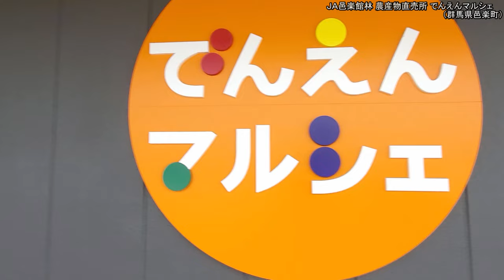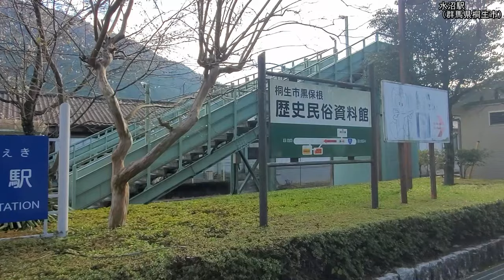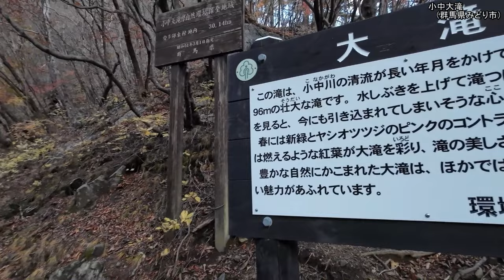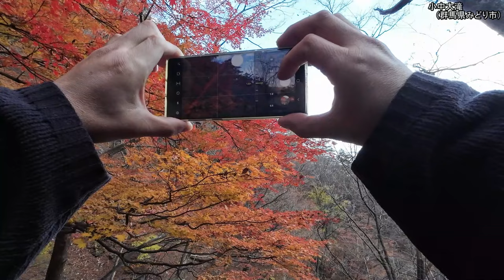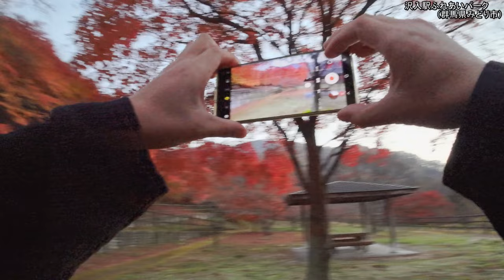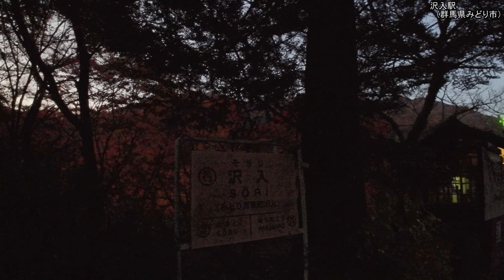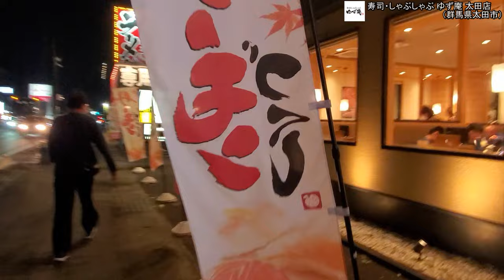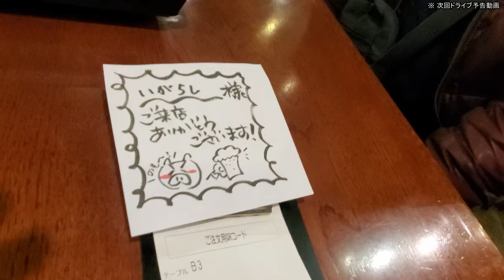【HD等倍】 群馬県 桐生・みどり市 草木湖周辺ドライブ「Gunma Kiryu・Midori・Ota Drive」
2023年11月23日撮影。
私の愛車「クラウンマジェスタ」と友達の車「ステップワゴン」の2台で群馬県桐生市・みどり市の草木湖周辺を軽くドライブして来ました。
※ 手抜き編集の為、映像の中でモザイク処理を省いた部分がありますが、そこは瞬時に目を逸らし見なかった事にしてください。
※ いつものようにBGM無しでお送りしています。
そのまま観て頂くも良し、お手持ちのポータブルオーディオや別タブなどでお好みのBGMを流しながら観て頂くのもおすすめです (*^^)♪
※ 主なドライブコース
ENEOS 122号線羽生SS（埼玉県羽生市） → R122 → R354 → おうらバスターミナル駐車場・でんえんマルシエ（群馬県邑楽町）「27:00」 → R354 → R122 → R50 → R122 → 水沼駅（群馬県桐生市）「1:32:40」 → R122（メロディーライン）「1:40:29」 → r268 → 小中大滝（群馬県みどり市）「2:00:00」 → r268 → R122 → 草木ダム（みどり市）「2:54:30」 → r343 →  草木湖展望台（みどり市）「2:56:40」 → r343 → 沢入駅・沢入駅ふれあいパーク（みどり市）「3:13:15」 → r343 → R122 → はねたき広場 駐車場（みどり市）「4:07:05」 → R122 → R50 → r316 → R407 → 寿司･しゃぶしゃぶ ゆず庵 太田店（群馬県太田市）「4:54:23」 → R407 → R354 → apollostation パラーダおうらSS（群馬県邑楽町）「5:12:22」 → R354 → R122 → 道の駅 はにゅう（埼玉県羽生市）

With my favorite car, ``CROWN MAJESTA,'' and my friend's car, ``STEPWGN,'' we took a light drive around Kiryu City and Midori City in Gunma Prefecture, and then around Ota City on the way back.
*Main driving courses
ENEOS Route 122 Hanyu SS (Hanyu City, Saitama Prefecture) → Oura Bus Terminal Parking Lot/Denen Marchier (Oura Town, Gunma Prefecture) → Mizunuma Station (Kiryu City, Gunma Prefecture) → Melody Line → Konaka Otaki (Midori City, Gunma Prefecture) → Kusaki Dam (Midori City) → Kusaki Lake Observatory (Midori City) → Sori Station/Sori Station Fureai Park (Midori City) → Hanetaki Square Parking Lot (Midori City) → Sushi/Shabu-Shabu Yuzuan Ota (Gunma) Ota City, Prefecture) → apollostation Parada Oura SS (Oura Town, Gunma Prefecture) → Roadside Station Hanyu (Hanyu City, Saitama Prefecture) … Next drive video preview